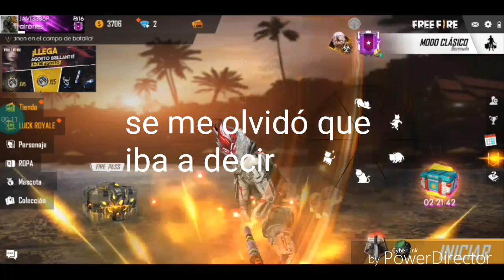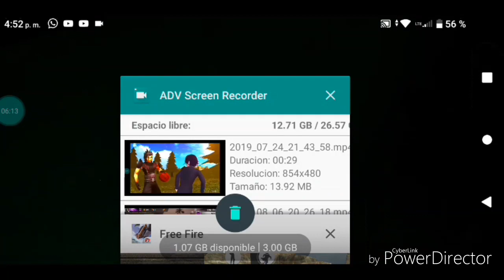Odio mi suerte